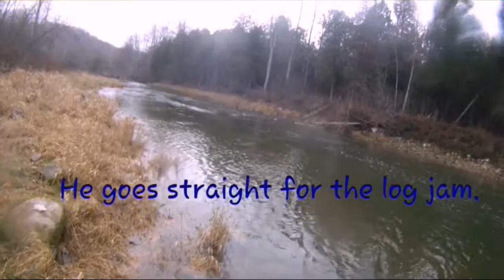Pair of Big Steelies Nov 14.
River fishing for steelhead